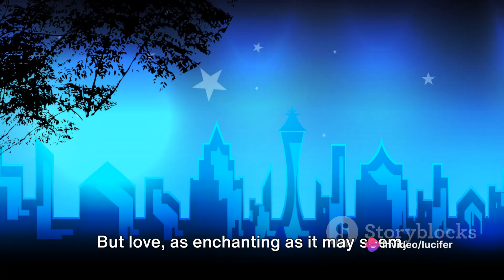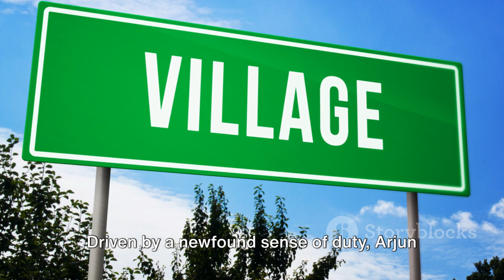भयंकर गूंज: एक भारतीय भूत कहानी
भारतीय लोककथा की रहस्यमयी दुनिया में कदम रखें, हमारे साथ डरावनी यात्रा पर, जो एक सीने को ठंडा करने वाली भूतिया कहानी से भरी हुई है। हमारे साथ आइए, जब हम संवेदनशीलता और रहस्य से भरी हुई भयानक कथा का पर्दाफाश करते हैं। यह वीडियो भारत की समृद्ध सांस्कृतिक विरासत से प्रेरित एक काल्पनिक कथा है। तैयार रहें एक अलग धरती में अनुभव करने के लिए जहां अतींद्रिय वास्तविकता से मिलती है।

👻 अकेले न देखें! अगर आप अच्छे डर से लबरेज पाते हैं तो इस वीडियो को अपने दोस्तों के साथ साझा करें और लाइक बटन पर क्लिक करें। इस भयानक कहानी पर आपके विचारों को कमेंट्स में बताएं!

OUTLINE:

00:00:00 Mysterious Encounters
00:00:56 The Haunting Voice
00:02:18 The Tragic Tale Unveiled
00:03:32 The Unsettling Revelation